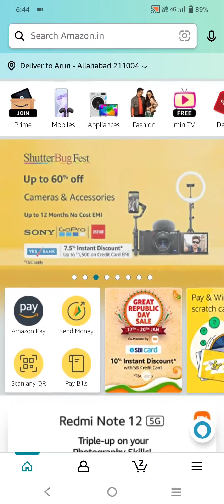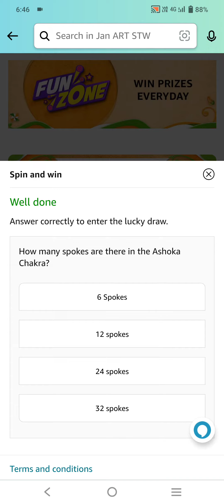How many spokes are there in the Ashoka Chakra?quiz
What fruit do raisins come from?
Amazon quiz today I Amazon quiz answer today I Amazon daily quiz answers today I win Amazon pay balance  l Amazon Daily Coins Quiz Answers Win 20 FZ Coins
amazon daily quiz answer today amazon daily quiz today answer
amazon daily quiz answers amazon wheel answer